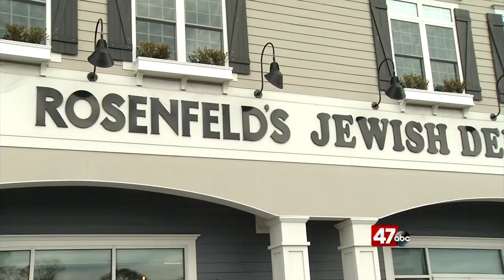Foodie Friday - Rosenfeld's Jewish Deli 5.14.21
There’s something to be said about really good food that reminds you of your childhood and at Rosenfeld’s Jewish Delicatessen, that’s exactly what they’re serving up. Our Foodie Friday crew had the pleasure of trying some of it at their Rehoboth location with the man himself, Warren Rosenfeld, and of course, they did not disappoint. The sandwiches are top-notch. The matzo ball soup is exactly like Nana used to make. The latkas are mouth-watering. It’s an all-around great spot to eat.

If you’d like to try them out the Rehoboth location is located at 18949 Coastal Highway. But they also have locations in Ocean City and Wilmington and will soon be opening in Bethany. Of course, if you go, let them know you saw them on Foodie Friday.